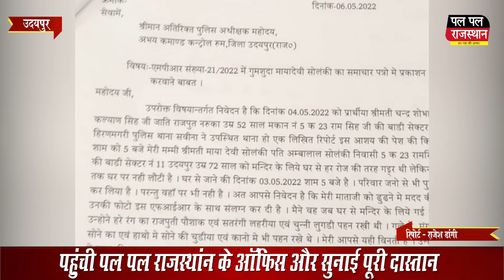मदर्स डे पर भी अपनी गुमशुदा माँ को नहीं तलाश पाई बेटी !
मदर्स डे पर भी अपनी गुमशुदा माँ को नहीं तलाश पाई बेटी | Daughter could not find her missing mother even on Mother's Day